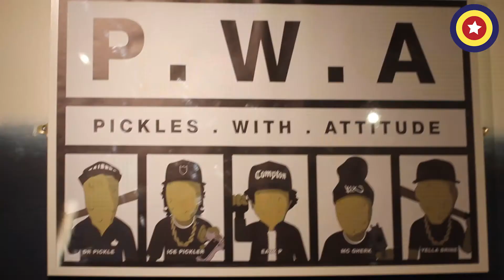Cocktails at Eat New York